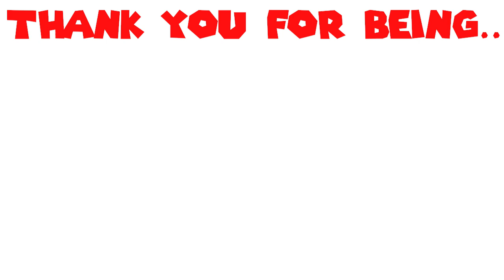Soaring with Mario ASMR Roleplay [Part 2] [M4A] [Shy Listener] [Bonding]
Story: After conquering your anxiety to enter the castle. Mario takes you on an adventure to the peaceful grounds of "Bomb Omb Battlefield." This adventure is so endearing, that Mario wants to take this odyssey to new heights. Join Mario as he carries you on a ride you will never forget!

I've noticed the recent support of my ASMR roleplay of Super Mario. First, I want to thank you for enjoying my experiment and I'm glad it turned out fantastic in the eyes of you guys! Second, I want to continue to experiment and make more of these. So, the next video will be the continuation of the Mario ASMR; if you haven't seen it make sure to give it a watch. The feedback from the video tells me that is a wonderful experience to listen to.